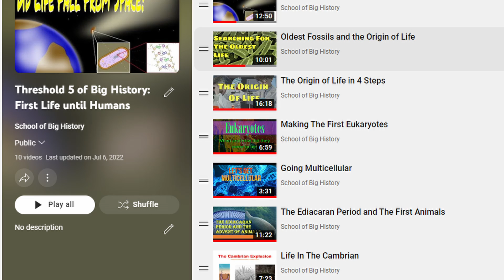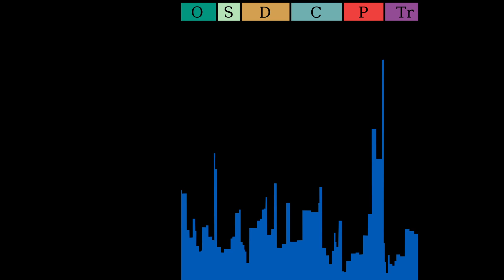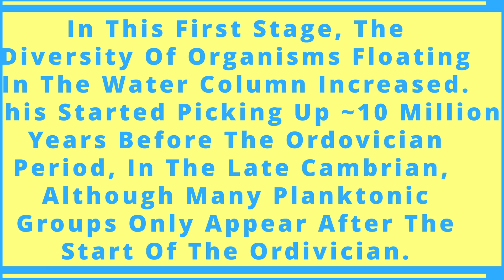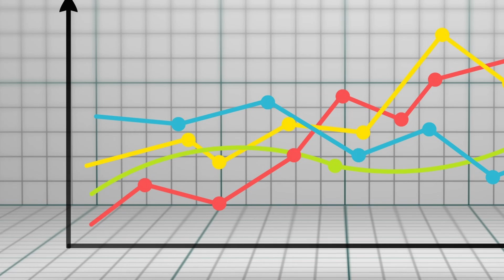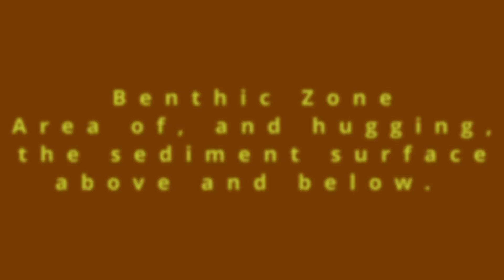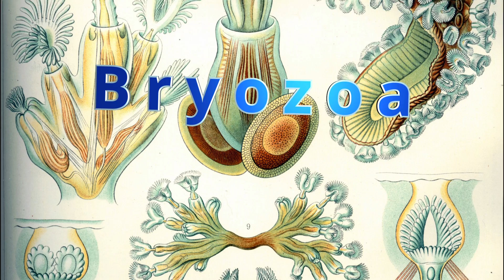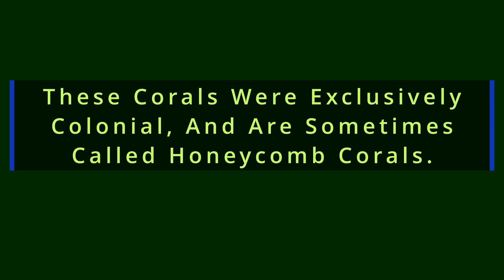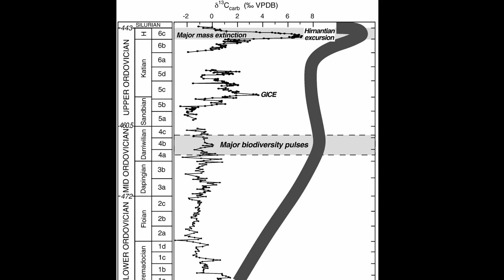The Diversification Of Life In The Ordovician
In this video I'll take a stab at the Ordivician period with a focus on the story of life during this period. Life flourishes through most of this period, and faces a mass extinction at the end. The GOBE, or Grand Ordivician Biodiversification Event, is the name given for the mass increase in diversity seen in the Ordivician. We explore this diversification from the 3 stage perspective introduced in a 2018 paper on the topic. Starting with a planktonic revolution that partially preceded the Ordivician, and then onto revolutions in the Benthic Zone biosphere and then finally the reef makers and players got going in the mix with the introduction of the Tabulate and Rugose corals.

Dive deeper.
Lectures I found helpful to learn about this period.

Lots of impacts and meteorites during this period.

Credits.